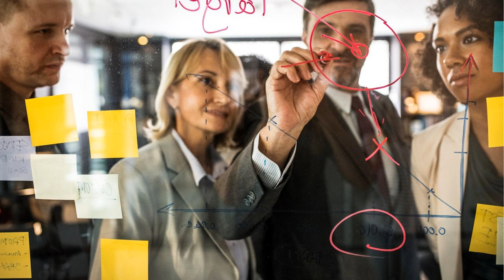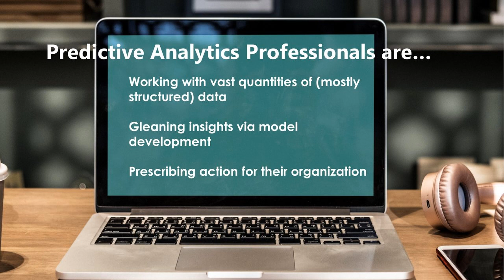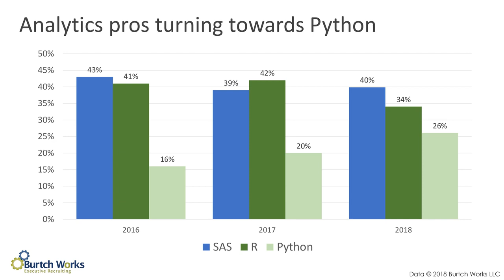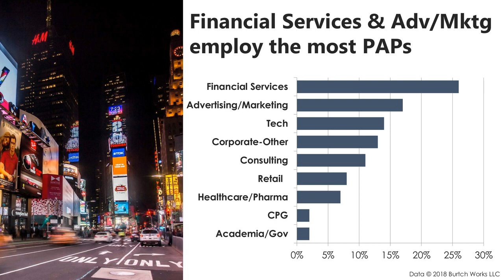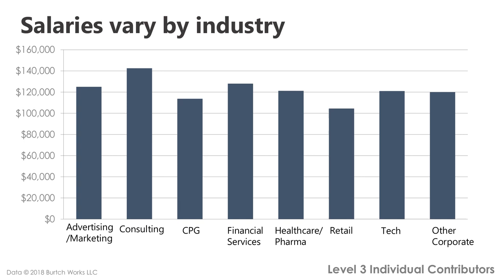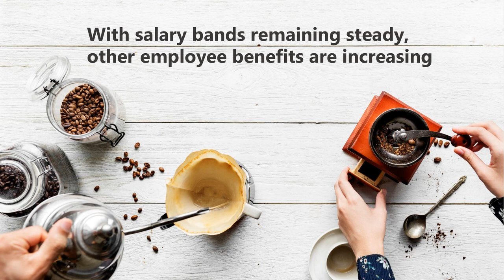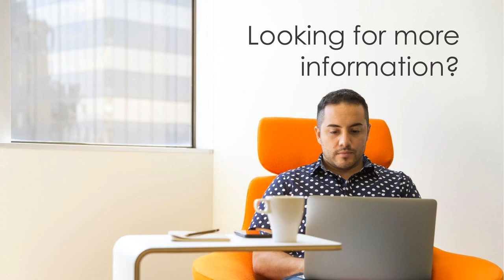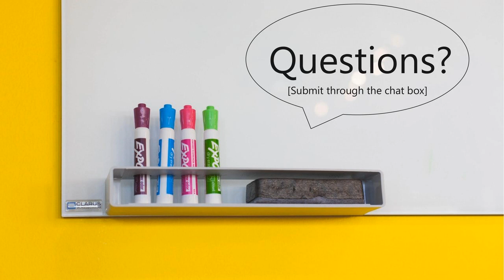Predictive Analytics 2018: Salaries, Market Trends, and Career Implications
This presentation has everything you need to know about the analytics hiring market in 2018: the latest salaries, hiring market trends, and their implications for both analytics professionals and employers!

Sandy Marmitt & Katie Ferguson present findings from our sixth annual report, The Burtch Works Study: Salaries of Predictive Analytics Professionals 2018, with data collected on over 1,700 analytics professionals across the US.

Salary and demographic data was analyzed, and we'll share information about:
- Salaries analyzed by career level
- Industry & Geography
- Hiring market trends & implications for both professionals and companies

The Burtch Works Studies, which are comprehensive industry reports, are frequently featured in news media including The New York Times, The Wall Street Journal, CNBC, Forbes, The Chicago Tribune, Mashable, and many more.

This year, Burtch Works is also proud to have been recognized by Forbes as one of America's best recruiting firms.